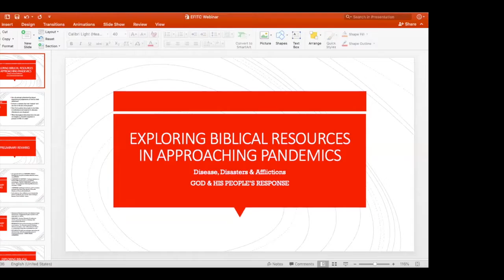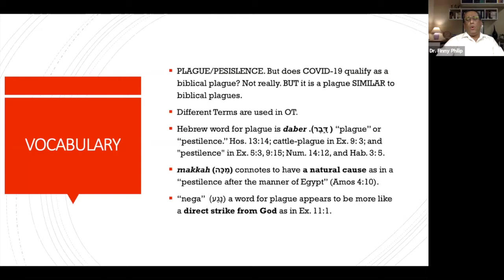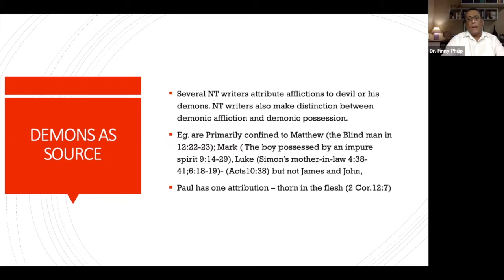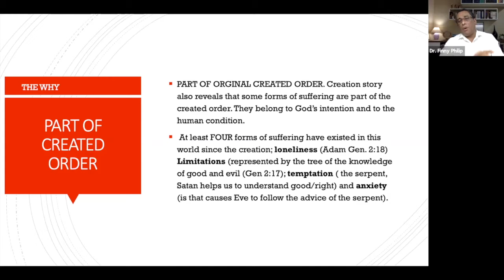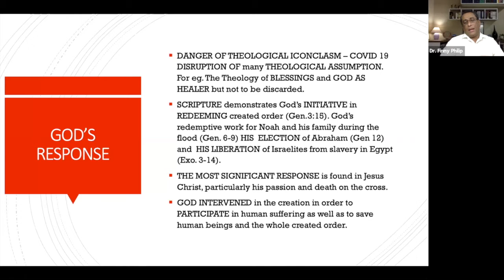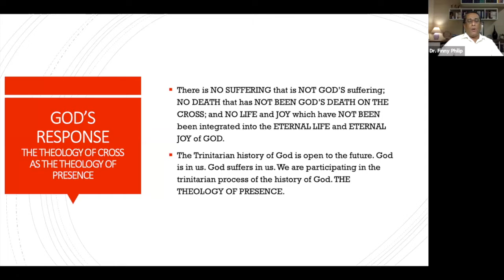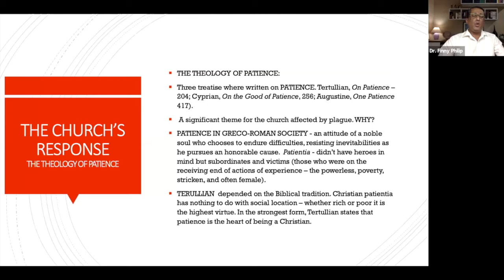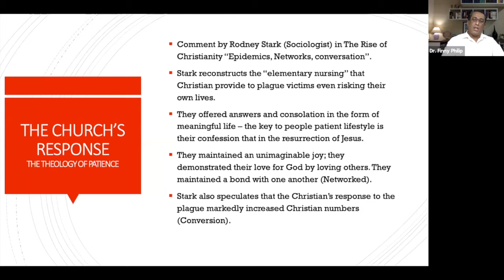Exploring Biblical Resources in approaching Pandemics. A presentation by Dr. Finny Philip.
Exploring Biblical Resources in approaching Pandemics. A presentation by Dr. Finny Philip as part of EFI Theological Commission Webinar series on COVID19.